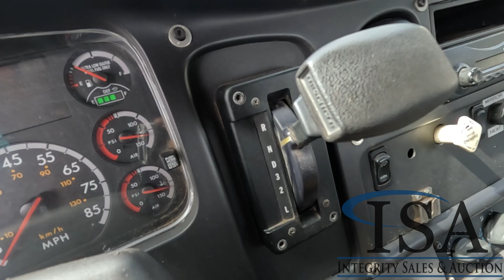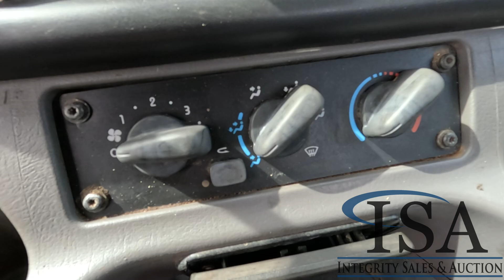1252 - 2012 Freightliner Business Class M2 Chip Truck Will Be Sold At Auction!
2012 Freightliner Business Class M2 Chip Truck Will Be Sold At Auction! for all the auction details!